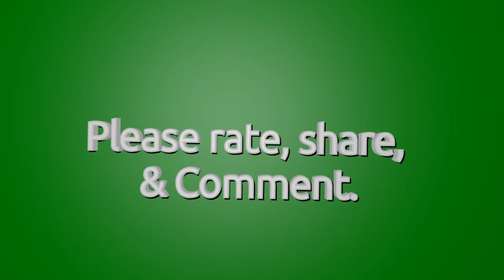MPAA press con Steve Sailing ALS Patient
Executive-director Matt Allen Welcomes attendees to the press-conference, explains the MA pateint position on the implimentation, and introduces Steve Saling.

Steve Saling is a local Chelsea, MA resident; who needs regular access now. Steve is worried medical cannabis won't be a reality in his lifetime.

Audio track
Drops_of_H2O_(_The_Filtered_Water_Treatment_)
by:
djlang59 Drops_of_H2O_(_The_Filtered_Water_Treatment_)
Steve Saling is an ALS survivor, as well as cannabis patient in Chelsea, MA.